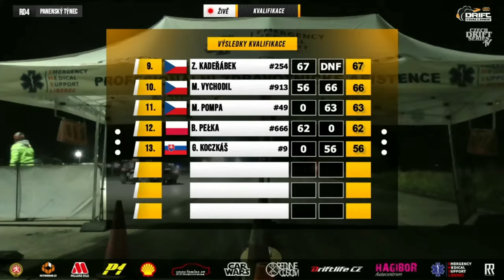MR850 - VLOG CDS Panenský týnec - peklo na letišti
Dnes se podíváme na závody CDS které se jely v panenském Týnci, video z Gymkhany kterou jsem tam jel s compactem už jste viděli a teď se podíváme na první den dospělácké disciplíny.